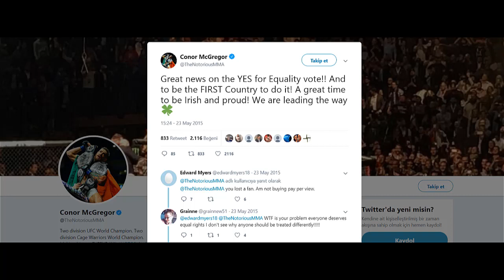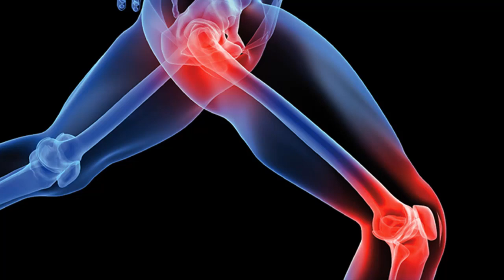Conor McGregor Hakkında Bilmediğiniz 10 Gerçek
Herkese Merhaba Dost larım Merak İçinde kanalıma hoşgeldin ;) Bu kanalda Sizi çok Şaşırtıcı ve ilginç , sıradışı , Paranormal ,Bilgi,Korku,Eğitim,Taktik,Aksiyon,Spor,Yaşam,Merak,ilginç,teknoloji,haber,
eğlence li videolar Sizi bekliyor. ve benzeri bir sürü video paylaşıyorum.